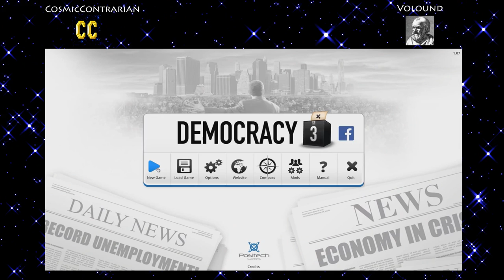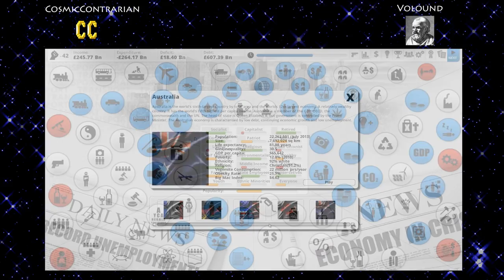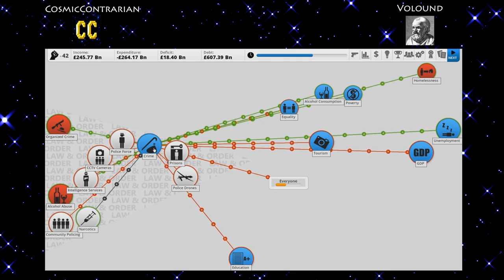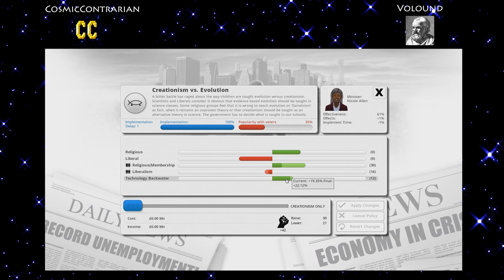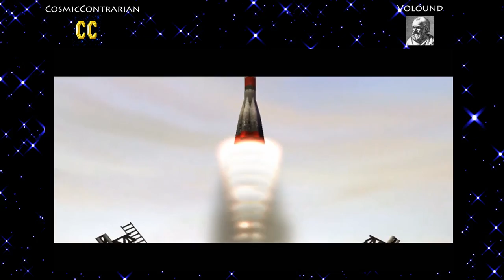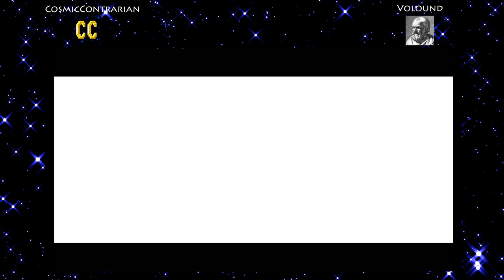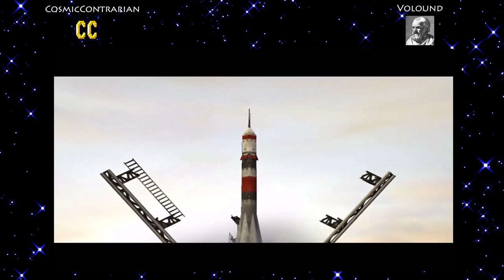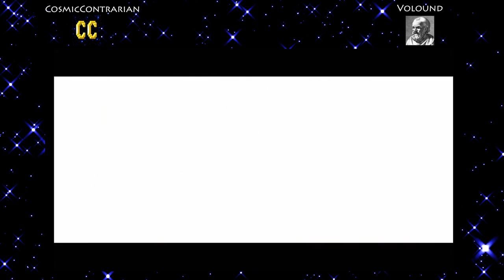Podcast Ep.7 - "Y U NO ROME 2?" - 28/10/2013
In this episode we mostly discuss why Rome 2 videos have stopped along with what other games we have been playing this week and games that we are looking forward to in the near future.

Video glitches at 2:10, but it stops after a few seconds so its fine.

Topics:

05:00 - Why we are not playing Rome 2
14:20 - Pre-orders & DLC
20:35 - Democracy 3
24:37 - Command & Conquer
33:17 - Games we are looking forward to
35:37 - Dead Rising 3
39:37 - Thief
42:15 - Rage at games
44:55 - Next Gen & Steam Box (Future of Gaming)
48:50 - Q&A (From our Facebook pages)
51:08 - Youtube Monetisation & Adblock
54:22 - Rome 2 & Mods
59:56 - NSA spying on us
1:02:15 - How old are you?
1:03:19 - What is your favourite game?
1:08:49 - Why is RTW1 better than Rome 2?
1:15:53 - Rome 2 missing features & game mechanics
1:25:11 - Would you rather go back to Shogun 2?